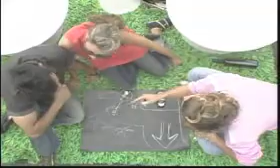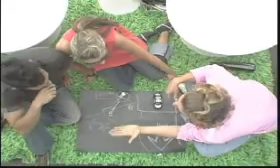Juliana Cardona, Le Cayó mierda a la sopa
Cortometraje realizado por Estudiantes de la Universidad de Medellín, pequeños fragmentos de la actuación de Juliana Cardona Antagónica en la Historia